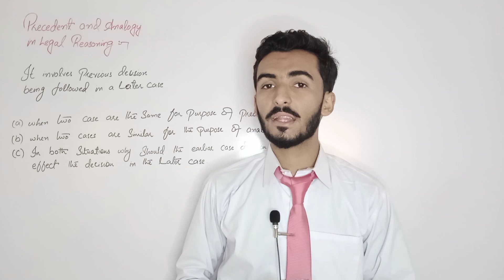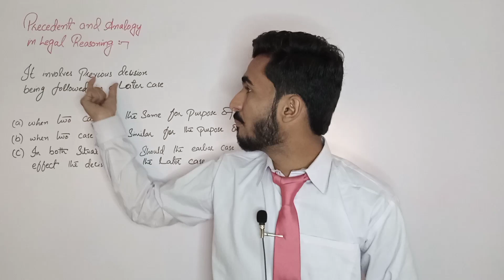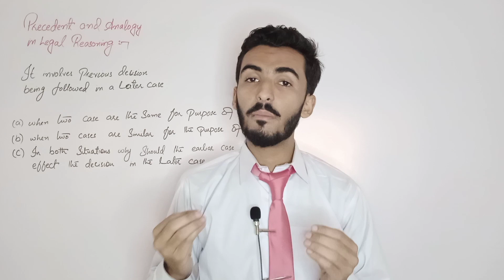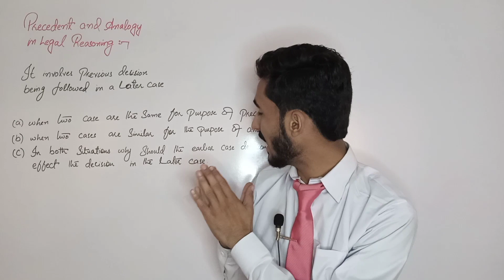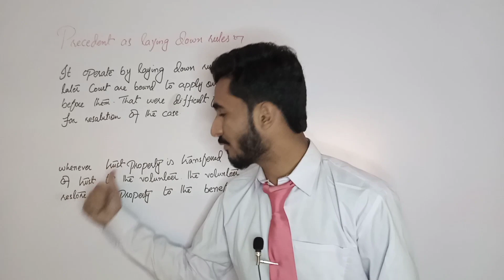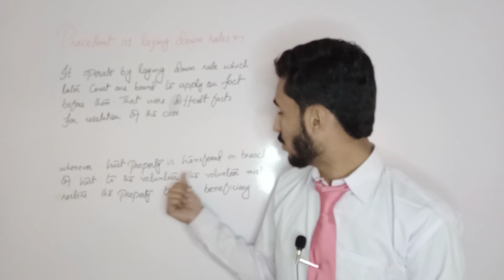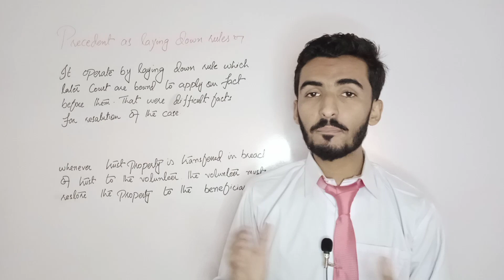PRECEDENT AND ANALOGY IN LEGAL REASONING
A precedent is a principle or rule established in a previous legal case that is either binding on or persuasive without going to courts for a court or other tribunal when deciding subsequent cases with similar issues or facts.[1][2][3] Common-law legal systems place great value on deciding cases according to consistent principled rules, so that similar facts will yield similar and predictable outcomes, and observance of precedent is the mechanism by which that goal is attained. The principle by which judges are bound to precedents is known as stare decisis (a Latin phrase with the literal meaning of "to stand in the-things-that-have-been-decided"). Common-law precedent is a third kind of law, on equal footing with statutory law (that is, statutes and codes enacted by legislative bodies) and subordinate legislation (that is, regulations promulgated by executive branch agencies, in the form of delegated legislation (in UK parlance) or regulatory law (in US parlance)).

Case law, in common-law jurisdictions, is the set of decisions of adjudicatory tribunals or other rulings that can be cited as precedent. In most countries, including most European countries, the term is applied to any set of rulings on law, which is guided by previous rulings, for example, previous decisions of a government agency. Essential to the development of case law is the publication and indexing of decisions for use by lawyers, courts, and the general public, in the form of law reports. While all decisions are precedent (though at varying levels of authority as discussed throughout this article